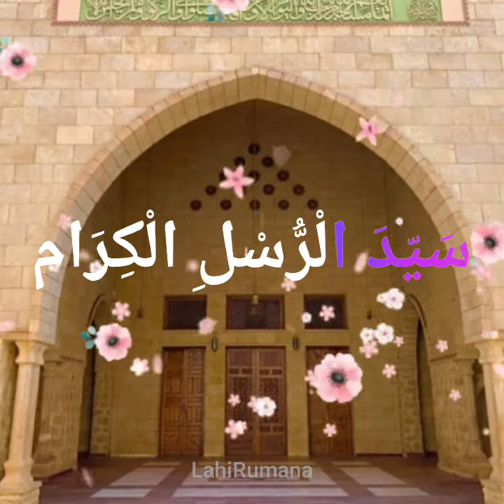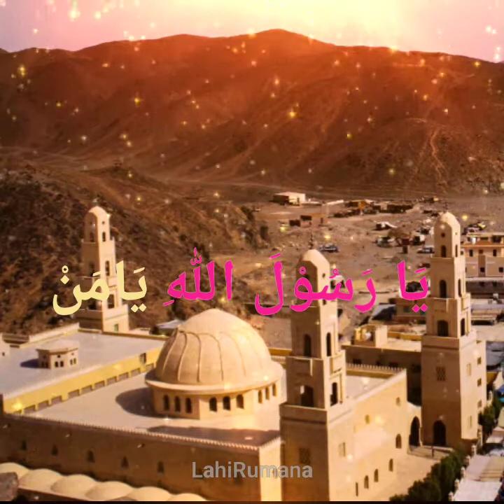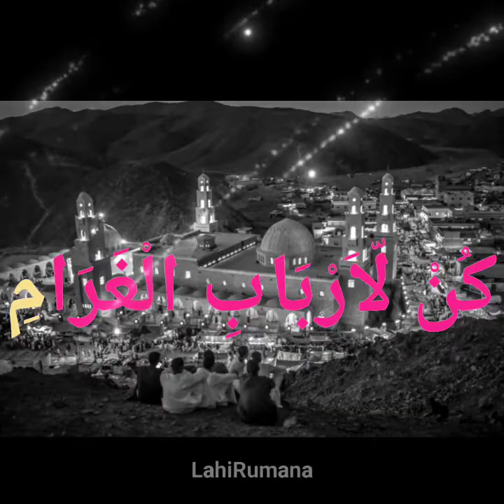Nasheed arabic beautiful Arsalallah | shadhilil nasheed